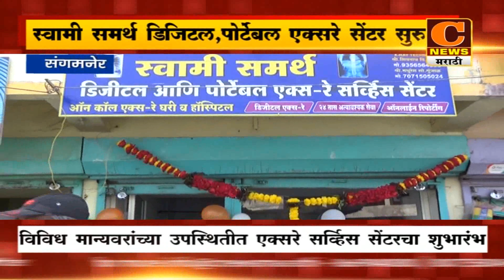संगमनेरमध्ये स्वामी समर्थ डिजिटल आणि पोर्टेबल एक्सरे सर्व्हिस सेंटर सुरु